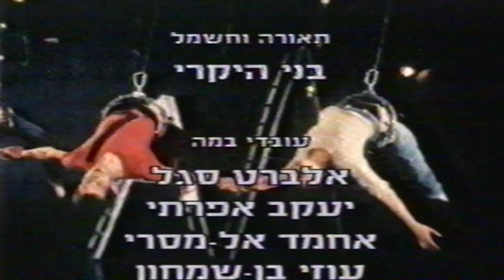מקבץ מעברונים ערוץ 1 +סיום התוכנית "מצב הרוח" (4)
מקבץ משנת 1990. המעברונים שישנם במקבץ הן:

0:00 - סיום התוכנית "מצב הרוח" עם קובי מידן וכרמית גיא
2:18 - מחר בטלוויזיה
3:28 - חסות "גבינול" של טבעול